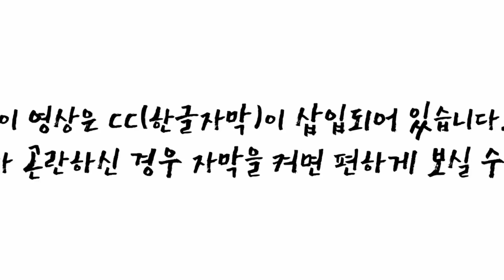[CC한글자막]조선소 대우조선해양, 2년 뒤 LNG 운반선 수주가 유리한 이유??